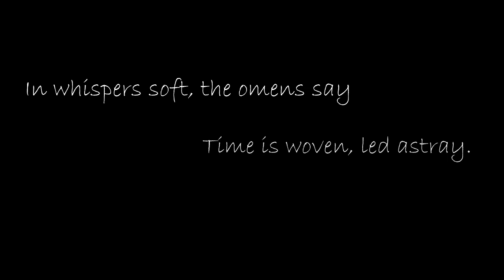I. Pathogenesis【Pathless】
im bek

~♫ Video Info ♫~

music, art, video by: ShadowTenshii (me)
next video: (TBD)

~♫ Socials ♫~

~♫ Other info ♫~

Video edited with Camtasia and Veed.io
Art drawn with FireAlpaca64

Hope you enjoyed, stay healthy and safe everyone!